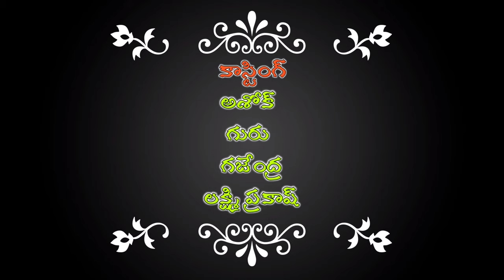Online Classes mini short film || ఆన్‌లైన్ క్లాసెస్ మినీ షార్ట్ ఫిల్మ్ || SSR CREATIVE THINKS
And follow me through the following social media links.